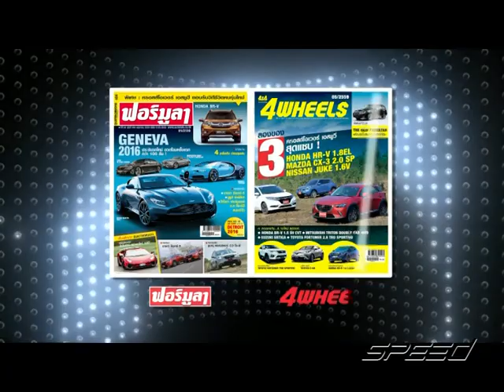Speed Talk OA 27 01 2017 B4